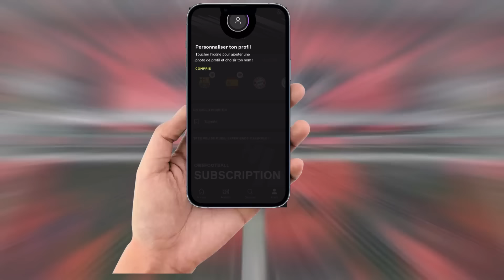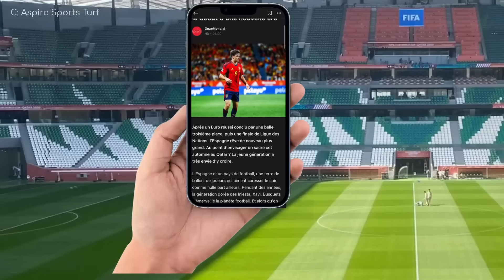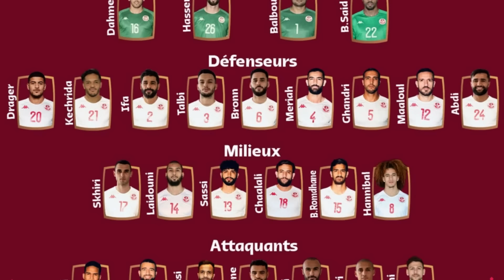🏆 Qui va gagner la coupe du monde 2022? 🤔